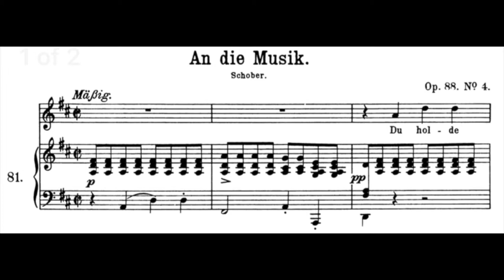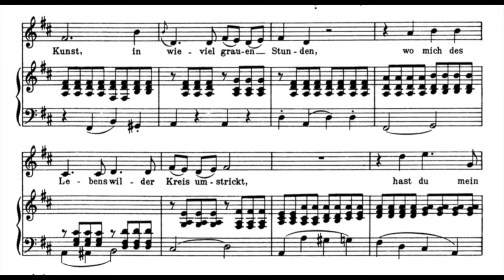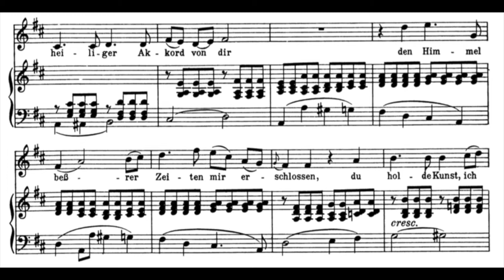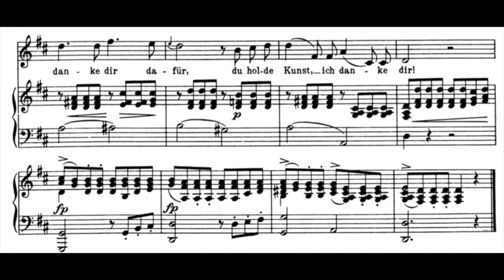"An die Musik" [Medium voice/ C Major] - Score and Piano Accompaniment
Schubert, Franz : "An die Musik", Op. 88 No. 4 in C Major / Score in D Major/ Piano Accompaniment/ Piano Accompaniment & Voice line

00:00 Piano Accompaniment & Voice line
02:44 Piano Accompaniment

Classical music accompaniment channel.